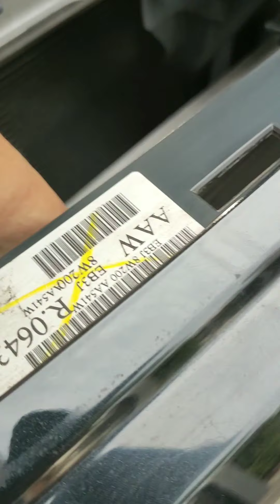เปลี่ยนหน้ากระจังFord F4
หน้ากระจังมีไฟLed 4จุด